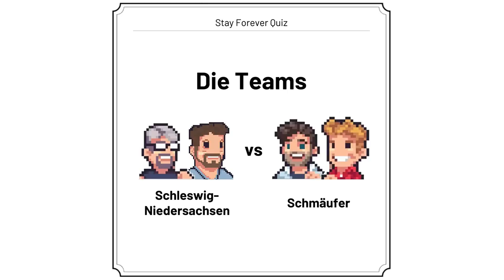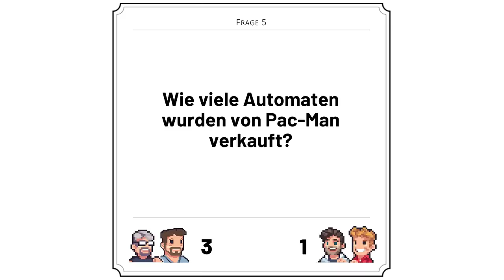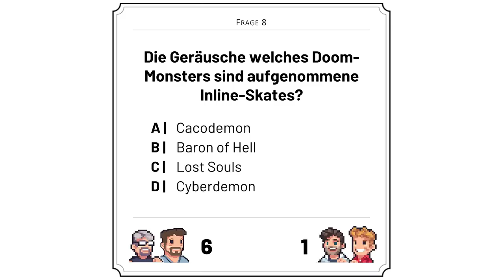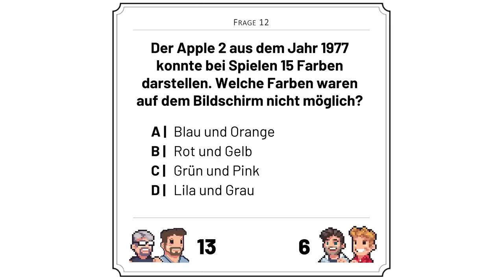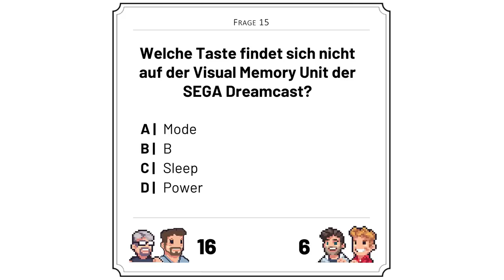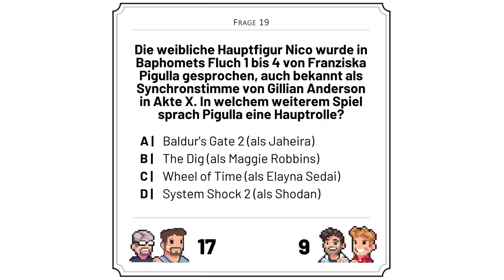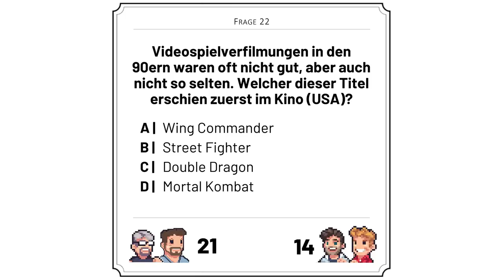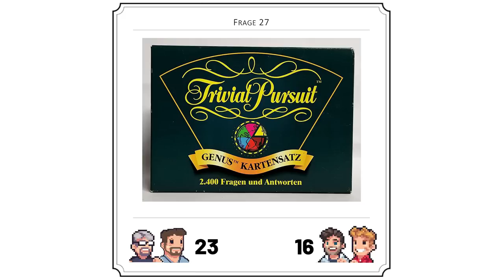FIGHT! Das RETROGAMES-QUIZ in der 2 vs 2-Ausgabe! Mit Lott, Schmidt, Käufer und Thomsen!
Im Retrogames-Quiz stellen sich vier Helden den mörderischen Aufgaben des Quizmasters – doch sie kämpfen nicht alleine. In Zweierteams finden sie sich diesmal zusammen, um die Prüfungen zu bestehen.

Die Teilnehmer sind Christian Schmit, der aktuelle Champion, Fabian Käufer, Gunnar Lott und Henner Thomsen. Wer spielt mit wem? Die Podcaster wissen es zu Beginn noch nicht, die Teams werden live eingeteilt.

Die Frage aller Fragen bleibt: Wer wird gewinnen?

00:00:00 Begrüßung und Regeln
00:02:17 Die beiden Teams
00:05:44 Frage 1: Flipper-Hersteller
00:09:58 Frage 2: Polybius
00:10:59 Die Auflösung
00:11:10 Frage 3: Flipper zu Spielen
00:12:36 Die Auflösung
00:12:53 Frage 4: Meistverkaufter Arcade-Automat
00:15:07 Frage 5: Pac-Man-Verkaufszahlen
00:18:16 Frage 6: Prince of Persia
00:22:51 Frage 7: Doom-Sounds #1
00:27:28 Frage 8: Doom-Sounds #2
00:31:08 Frage 9: Link's Awakening
00:35:57 Die Auflösung
00:37:06 Frage 10: Musikraten
00:39:10 Die Auflösung
00:39:47 Frage 11: Schnellfragerunde
00:44:13 Frage 12: Farben des Apple 2
00:48:43 Frage 13: Lethal Xcess
00:53:48 Die Auflösung
00:54:36 Frage 14: RAM des C64
00:57:11 Frage 15: Sega Dreamcast
01:00:07 Die Auflösung
01:00:36 Frage 16: Atari Jaguar
01:03:39 Die Auflösung
01:04:41 Der spätere Controller
01:05:21 Frage 17: Star Trek: The Kobayashi Alternative
01:07:04 Frage 18: Baphomets Fluch #1
01:10:34 Frage 19: Baphomets Fluch #2
01:11:59 Frage 20: Spiele mit "Sid Meier" im Titel
01:17:18 Die Auflösung
01:18:02 Frage 21: Beende die Reihe
01:19:59 Wortreihe 2
01:20:40 Wortreihe 3
01:23:07 Wortreihe 4
01:24:05 Frage 22: Spiele-Verfilmungen
01:27:38 Frage 23: The Wizard
01:30:48 Die Auflösung
01:31:30 Frage 24: Blizzard-Konsolenspiele
01:32:09 Die Auflösung
01:32:44 Frage 25: Pin-up-Spielkarten
01:34:50 Die Auflösung
01:35:10 Frage 26: Virtual Boy
01:37:47 Die Finalfrage
01:42:25 Endstand